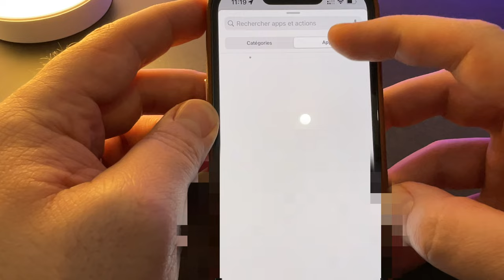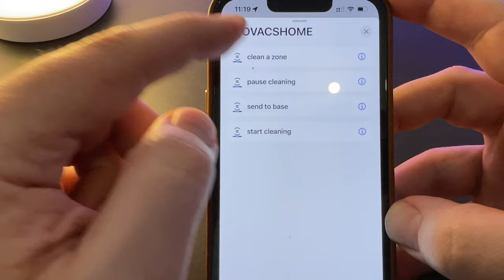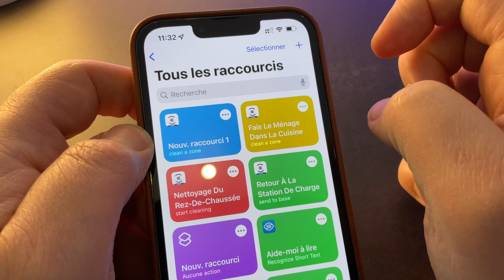SIRI SHORTCUTS et ECOVACS N8 Pro+: la meilleure marque d'aspirateur robot pour iPhone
Dans cette vidéo, je fais le point sur l'aspirateur DEEBOT N8 Pro + d'ECOVACS et vous montre  comment l'utiliser avec un HomePod  ou directement via SIRI. L'intégration d'ECOVACS dans les RACCOURCIS fait de la marque la plus compatible pour utilisation via iPhone

ECOVACS DEEBOT N8
ECOVACS DEEBOT N8+
ECOVACS DEEBOT N8 PRO+